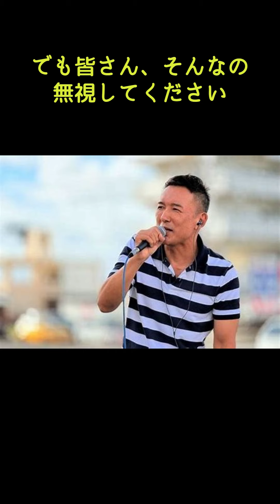山本太郎 選挙に行こうという呼びかけです、一部の政党を指してはいません#shorts#選挙に行こう#衆議院選挙2024#27日20時まで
皆様からのコメント、グットボタンが動画投稿の励みになります！
Amazonでのお買い物はこちらから。
ショート動画の楽曲はオリジナルです。
【楽曲名】・Vivacious　・Developing【アーティスト名】Onk
良かったら皆さんも使用してみてください。
写真はイメージとして使用させていただいています。
日々のニュース・テレビで見た内容などを参考に作成しています。
動画・画像・などはフリー素材を使用しています。
コメントについては不適切と思われるコメントはYouTubeチェックの方で引っかかったものについては非表示とさせていただいています。
Vrewで作成しています。
VOICEVOX Nemo